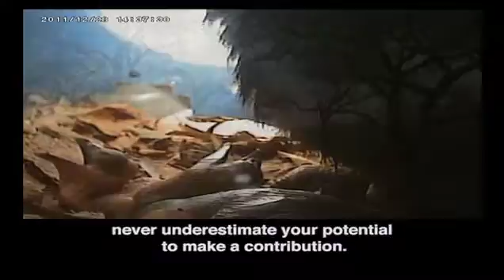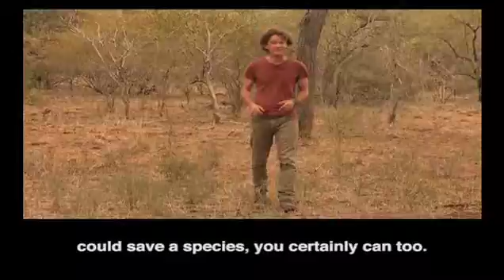50|50 Series: In die Spervuur - Southern Ground Hornbill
"In die Spervuur" is an environmental series of 14 separate inserts that SANHU Productions were commissioned to produce in 2016 for SABC2's 50|50 on endangered- and threatened species in South Africa. The series aimed to highlight the threats these species face and showcasing the great conservation work various NGO's, scientist and conservationists on the ground are doing to secure a future for each of these species. The aim is to get the viewer to care about the these animals and aid in their conservation.